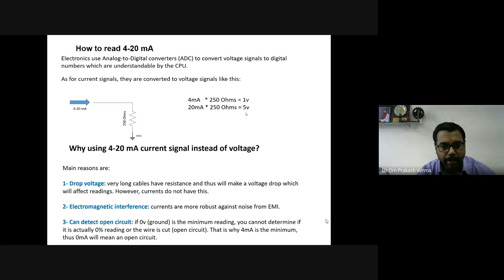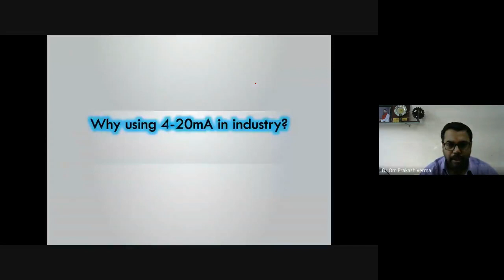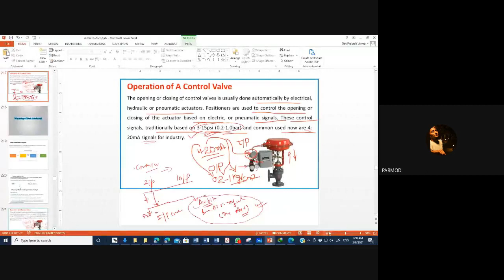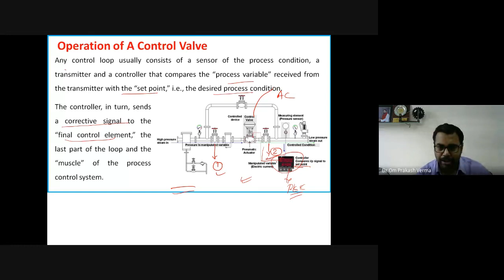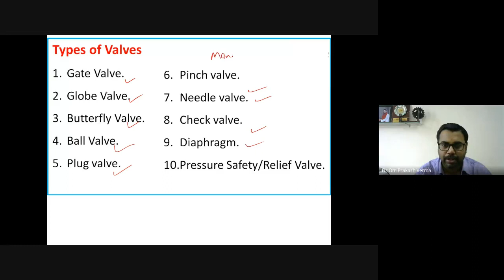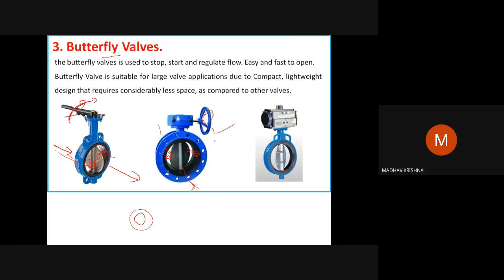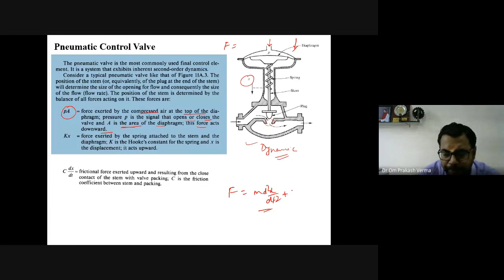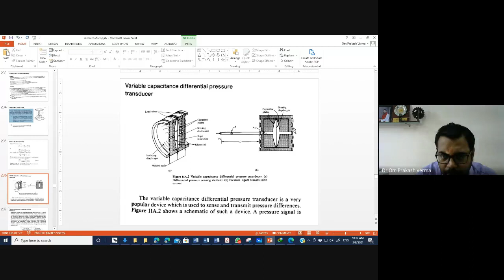Lecture 19: Control Valve (Final Control Element) working and its modeling PART-2